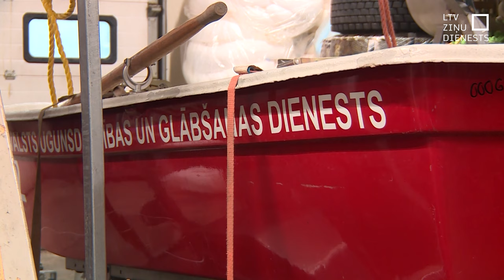VUGD: Ielūšana ledū pārsvarā beidzas traģiski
Valsts ugunsdzēsības un glābšanas dienests  šajā sezonā jau saskāries ar pirmajiem ledū ielūzušajiem un arī bojā gājušajiem. Glābēji iesaka  - pat tad, kad temperatūra ir krietni zem nulles, tik un tā  uz ledus nekāpt. Ja nu tomēr vēlme riskēt ir lielāka,  tad svarīgi nedoties vienam un būt arī sagatavotam.